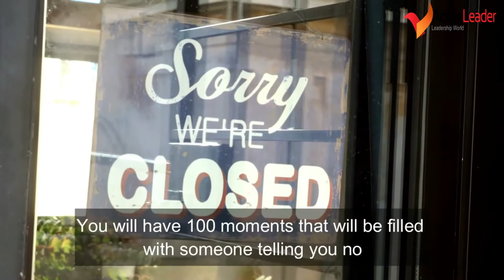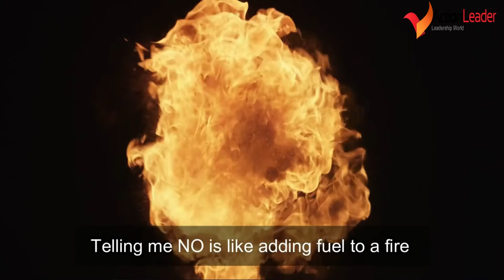Deshauna Barber : MISS USA, topou naako juroom béni att (6 ans) bala makoy,,,,,,,,